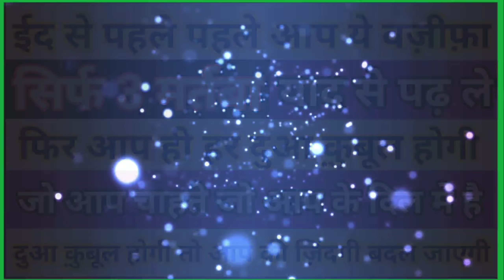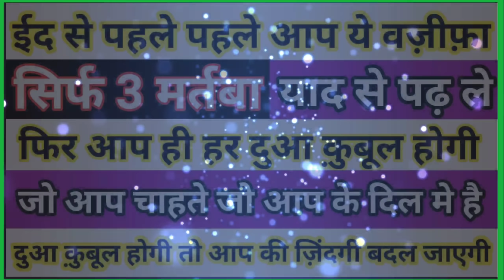Har dya qubul hogi bas tin martaba padh kar dua mange aap